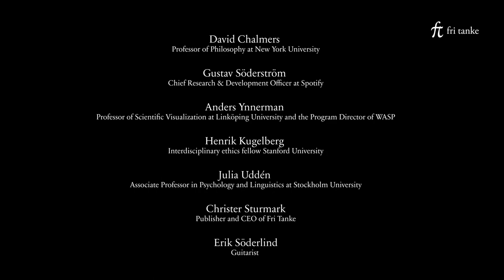Is This Reality? Virtual Worlds, Artificial Intelligence, and the Mystery of Consciousness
23 May 2023, Stockholm

Throughout the year, AI development has taken significant strides. We are living in a society that is becoming increasingly reliant on digital technology, which soon could be flooded with computer-generated content.

As technology advances, it will become harder to distinguish between the virtual and the real, eventually almost impossible. Is this a cause for concern?

Many have called for a temporary halt to AI development to allow time to address its potential risks. Are we on the brink of a future where machines "awaken" and become conscious? Is the human race at risk?

Participants:
David Chalmers, Professor of Philosophy at New York University

Gustav Söderström, Chief Research & Development Officer at Spotify

Anders Ynnerman, Professor of Scientific Visualization at Linköping University and the Program Director of the Wallenberg AI, Autonomous Systems and Software Program (WASP)

Henrik Kugelberg, Interdisciplinary ethics fellow Stanford University

Julia Uddén, Associate Professor in Psychology and Linguistics at Stockholm University

Moderated by Christer Sturmark, publisher and CEO of Fri Tanke.